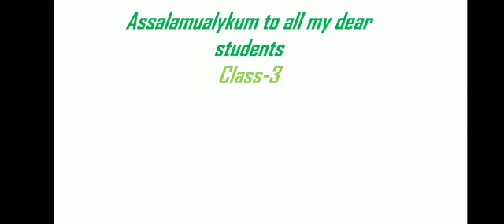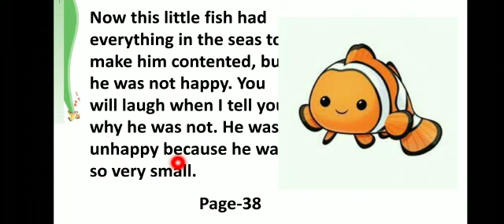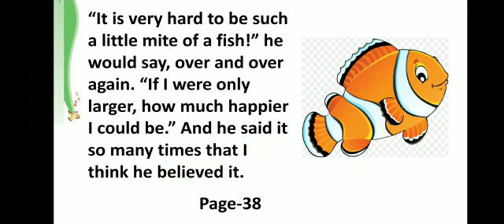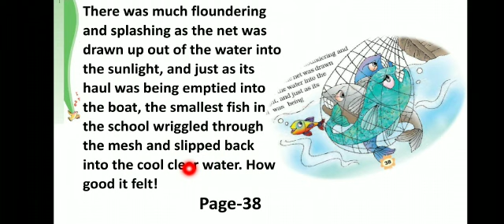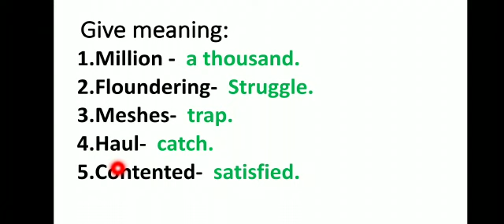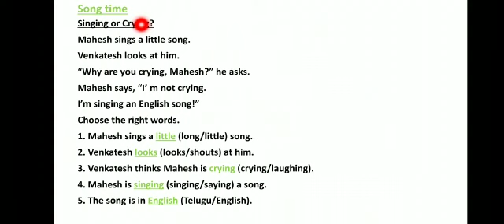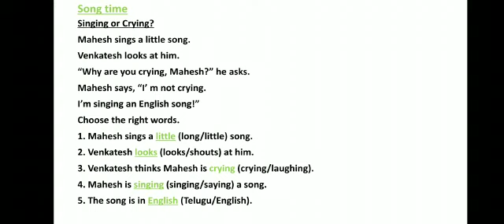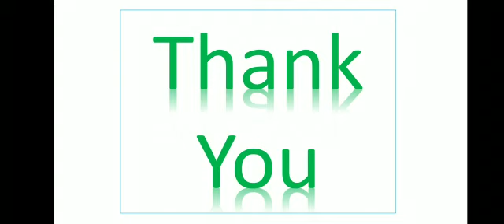Class : 3 Subject : English Unit -4 A Little Fish Story (Recapitulation)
Video from Ms. Samira Patel